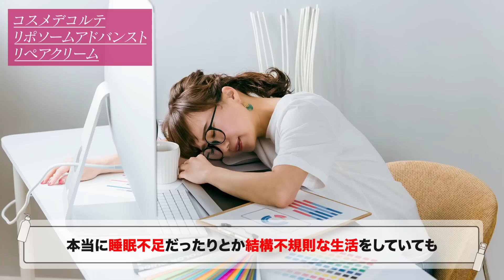【プロ激推し】肌が変わる！今季のクリームが本当にすごい！【オバジ/コスメデコルテ】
▼チャプター
0:00　開始
0:26　おすすめ商品①
0:32　テクスチャー
0:56　詳しい解説
7:11　どんな方におすすめか
7:26　商品①についてQ＆A
8:08　おすすめ商品②
8:19　テクスチャー
8:56　さきめぐが夢中になっている理由
10:13　詳しい解説
13:09　実際に使ってみて感じた効果
13:30　ベースの成分
16:38　どんな方におすすめか
16:52　商品②についてQ＆A

▼商品に関するQ＆A
【オバジ　ダーマアドバンスドリフト】
Q1、年齢は30代以上向けでしょうか。若年層が使うことでのリスクはありますか？
A、若いと細胞の張力があるので必要ないかもしれないですが、やみくもにコラーゲン作る成分ではないのでリスクはないと思います。若くても、肌表面にハリ出したい方にはおすすめです。

Q2、敏感肌・ニキビ肌でも使えますか？
A、敏感肌の方でもお使いいただけると思います。香料が苦手な方は、強くない香りですが注意が必要かもしれません。現在炎症ニキビができている方は避けてください。この商品に限らず、炎症ニキビにはクリームは厳禁です。蓋をしてアクネ菌が過剰に活性化したり、特に植物油はアクネ菌のエサとなり、ニキビを悪化させてしまう懸念があります。

Q3、大事な日の前日や当日の朝に使うだけでも効果を感じられる？
A、ポリマーによる即効ハリ効果があるので、大事な日の当日の朝が良いかと思います。ただし、私はモロモロは出ませんでしたが、メイクとの相性に注意してください。

【コスメデコルテ　リポソーム アドバンスト リペアクリーム】
Q1、年齢は30代以上向けでしょうか。20代でも使ってもいいですか？
A、もちろん全世代お使いいただけます。みなさん寝不足だと思うので（笑）。リポソームクリームは肌表面はべたつかないのに肌内保湿力は高いので、どの世代でも使いやすいと思います。コスデコはリポソームのカプセル自体が細胞膜の構成成分のため、「肌に成り代わる」といっていますね。

A、敏感肌でも使用できますが、リポソームが肌に合わない方もごく稀にいるのでご注意ください。現在炎症ニキビができている方は避けてください。この商品に限らず、炎症ニキビにはクリームは厳禁です。蓋をしてアクネ菌が過剰に活性化したり、特に植物油はアクネ菌のエサとなり、ニキビを悪化させてしまう懸念があります。

A、お肌は毎日生まれ変わっているので、化粧品は継続するのがベスト。特にこちらは高機能クリームなので継続することでより効果が実感いただけると思います。ただ、基本的に保湿アイテム（特に油分保湿）は肌表面＆表層のケアなので、しっとり感ましましのために「この日だけにしよう」という使い方でもOKですよ。

Q4、朝・夜どちらも使って良いですか？どちらかだけなら夜使う方が良いですか？
A、朝も夜もどちらもOKです。べたつかないので、朝使ってもメイクのりが良いです。美容成分の「時計遺伝子」着目のシャルドネエキスも、夜は脂質（セラミドの元など）の運び屋タンパク質「ABCA12」を活性化させ、昼はフィラグリン（NMFの元）を活性化させる効果が期待できます。

おすすめのクリーム　デパコス編　いかがでしたでしょうか？
今季は高品質・高機能な商品がいろいろ出てきて豊作な一年でした♡

スキンケアに関するご質問、ご相談など、コメント欄でお待ちしております♪
全てにはお答えできない場合もあるのですが、コメントへの返事はもちろん動画内でもお答えしていく予定です✨